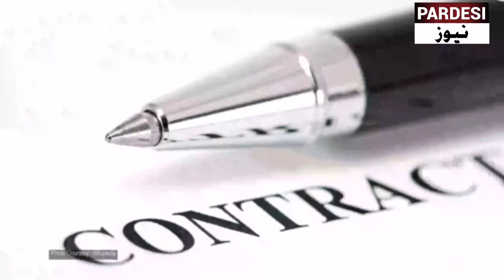سعودی عرب میں وفات پانے والوں کا بقایاجات لینے کا طریقہ کار | Pardesi news